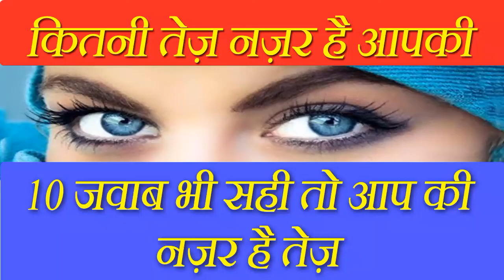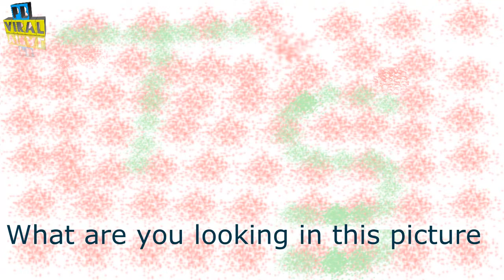once in a million | perfect clicked photos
pbviral Hello Dear friends Enjoy this video till end and test your eye to find the hidden animal or insect inside the picture .
I also left a challenge as two picture in the last of the video that you have to find follow things .
It is only a game .It is not determined your eyes,

People also search:
eye illusions,
eye illusions that make you see things,
eye illusions in hindi,
eye illusion video,
eye illusions in telugu,
eye illusions that make you feel high,
eye illusions in tamil,
eye illusions that make you forget your name,
eye illusion whatsapp status,
eye illusions test,
eye blind spot illusion,
bright side eye illusion,
mind blowing eye illusion,
best eye illusion,
eye colour change illusion,
eye color change illusion in hindi,
eye changer illusion,

✅ The content of my videos is the purpose of entertainment. My video does not contain nudity or sexually explicit, harmless or dangerous content, is not violent or bloody, does not provoke hatred. Source videos: